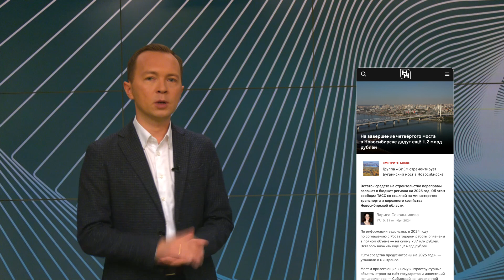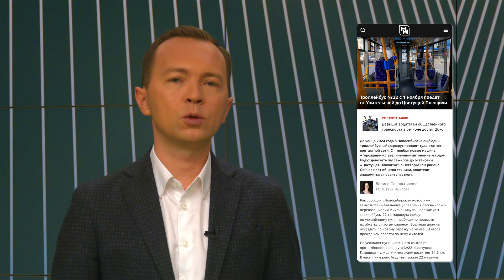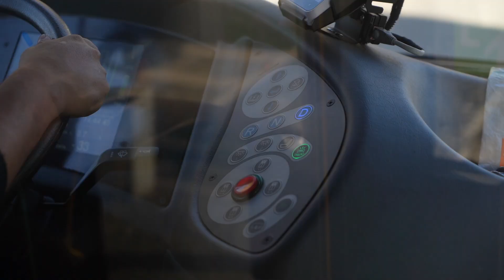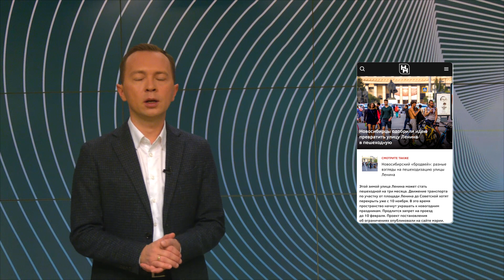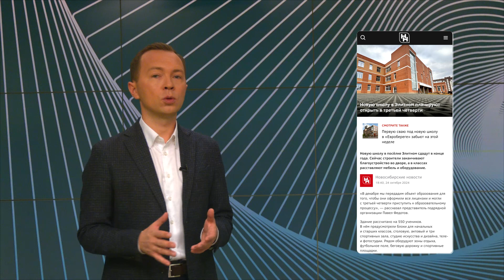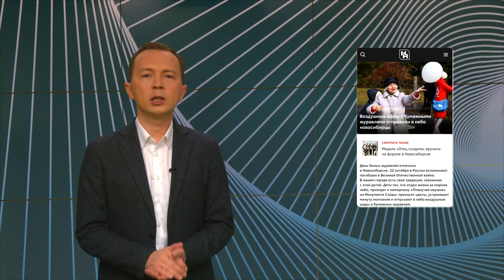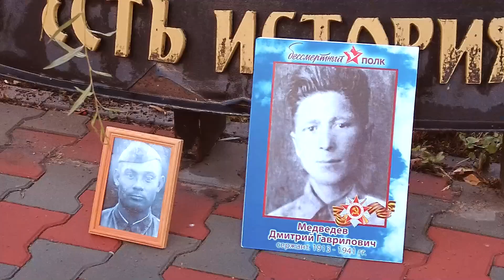Новосибирские новости: НЕДЕЛЯ от 26 октября 2024 года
00:00 Вступление: что тревожит россиян последние три месяца?
00:43 Зачем один департамент разделят на два?
01:40 На Октябрьском мосту скоро откроют шестиполосное движение. Но есть нюанс.
02:13 Четвёртый мост: сколько денег добавит регион на его завершение и какие ещё работы остались?
03:35 Насколько Новосибирск готов к снегопадам и какая техника выйдет на уборку?
04:52 Два десятка четырёхдверных трамваев выйдут на маршруты до конца года.
05:37 С 1 ноября доехать до «Цветущей Плющихи» можно будет на троллейбусе.
06:25 Украшенную по-новогоднему улицу Ленина будут охранять круглосуточно. Две трети новосибирцев - за то, чтобы сделать её пешеходной всегда.
07:22 Забавно: в Новосибирске, оказывается, есть Пешеходная улица!
07:53 Будущее парка «Усть-Тула».
08:50 В «Евробереге» начали строить вторую школу, а у микрорайона «Фламинго» - школу достраивают.
10:21 В Новосибирске впервые выдали специально адаптированное жильё сироте-инвалиду. Как выглядит такая квартира?
11:49 Новые восьмиместные «Лады» подарили многодетным семьям.
12:51 Птицы улетают в небо: День белых журавлей отметили памятным митингом.